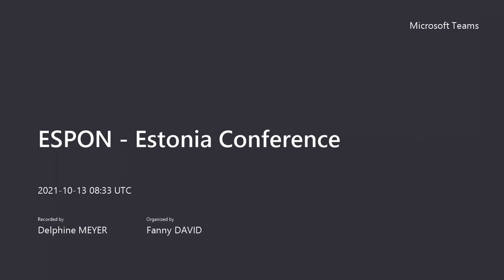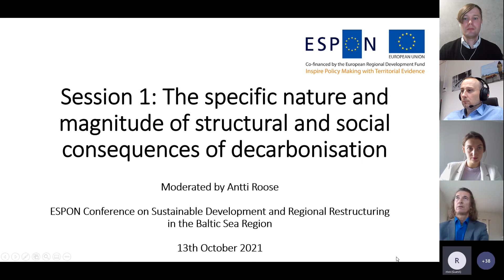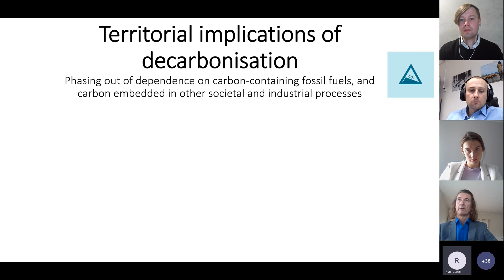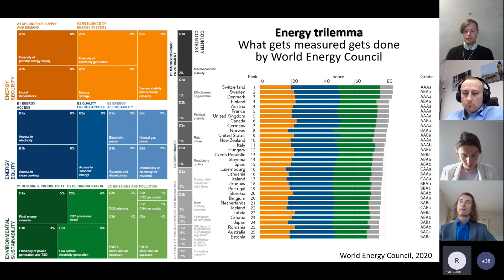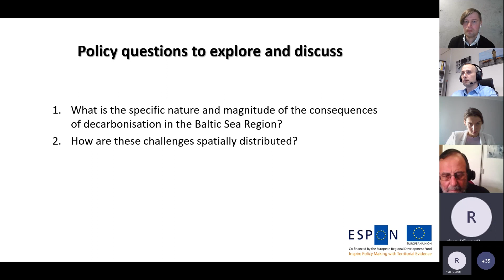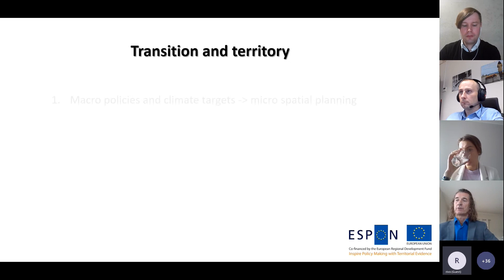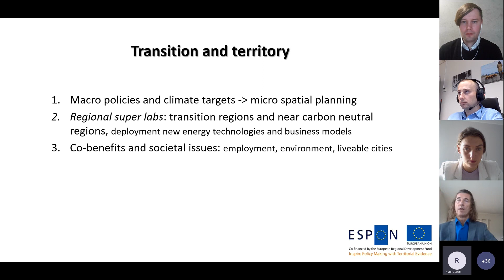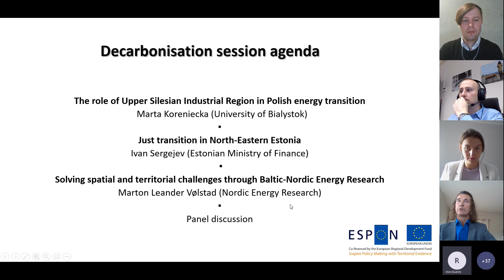ESPON Estonia Conference Session 1 Introduction by Dr Antti Roose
Video presentations from the ESPON Conference: Sustainable Development and Regional Restructuring in the Baltic Sea Region